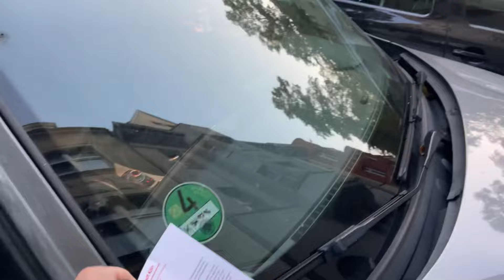ورود به زندگی بزرگسالی سخته!😣